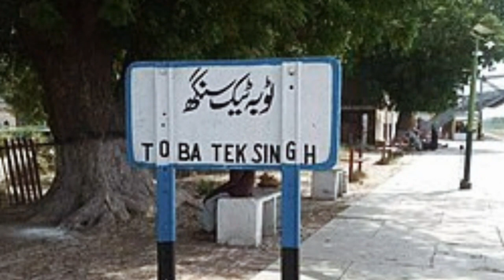Bhai Ke Hathon Behan Ka Qatal | Heartbreaking Viral Video | Breaking News | special Pakistan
Bhai Ke Hathon Behan Ka Qatal